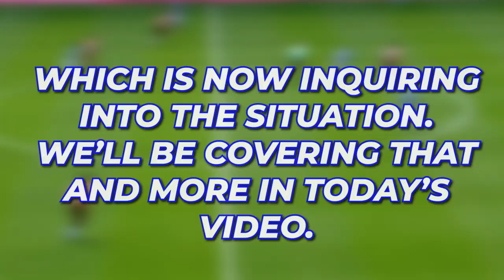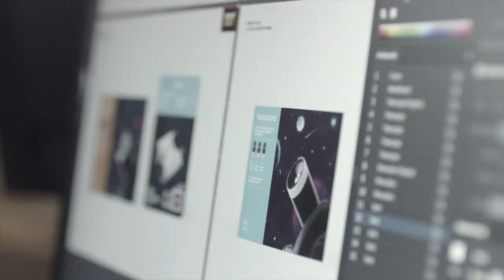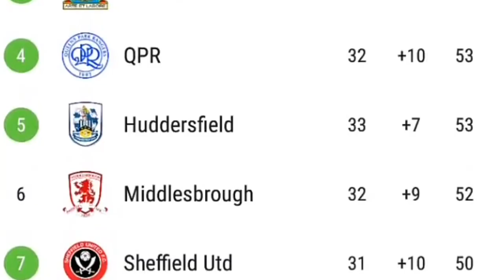Cambodian Diplomat’s Club Stake To Be EXAMINED By English Football League..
Welcome back to Sports Plug. The English Football League says that it will be making enquiries with Birmingham City Football Club following the revelation by the RFA earlier this week that Cambodian diplomat Wang Yaohui secretly controls and eighth of the club shares.

Under English Football League regulations, Birmingham City is obliged to disclose both to the league and publicly  the identity of any person who directly or indirectly holds any significant interest in the club.